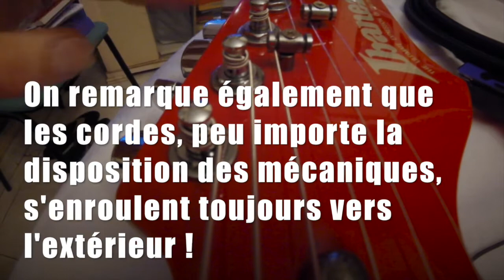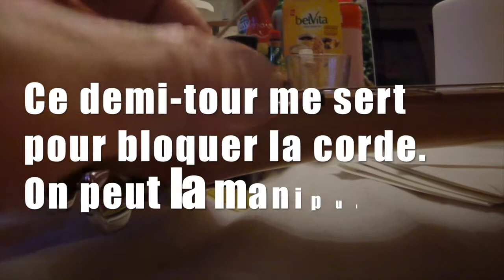CYRO TORRES - CHANGER LES CORDES SUR UNE GUITARE ÉLECTRIQUE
Dans cette vidéo on va apprendre à monter convenablement les cordes sur une guitare électrique.

La musique dans la vidéo :
- Guignette (Cyro Torres / Vladimir Bozar'n' Ze Sheraf Orkestär)

Guide Musical en préparation !!!

C'est quoi Music Your Life ?

SUIS-MOI EN PODCAST SUR I TUNES (OU SPOTIFY) SI TU PRÉFÈRES (TU Y TROUVERAS AUSSI MA MUSIQUE) :

Les deux albums "Music Your Life" & "Music Your Life : The Jingles" sont disponibles sur TOUTES tes plateformes d'écoute préférées, et accessibles directement aussi depuis